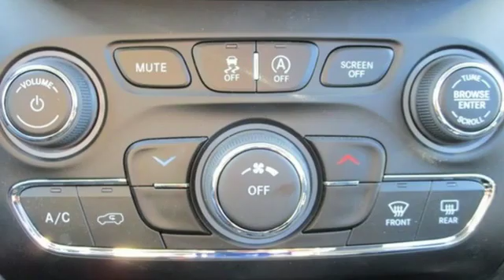New 2019 Jeep Cherokee Lansing IL Hammond, IL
Year: 2019
Make: Jeep
Model: Cherokee
Trim: Latitude
Engine: 2.4L I4
Transmission: 9-Speed 948TE Automatic
Color: Black
Interior: Black
Stock #: J190049
VIN: 1C4PJLCB0KD187424
2019 Jeep Cherokee Latitude FWD Diamond Black 2.4L I4 17" x 7" Painted Aluminum Wheels, Brake assist, Deep Tint Sunscreen Glass, Electronic Stability Control, Four wheel independent suspension, Heated door mirrors, Panic alarm, Popular Appearance Group, Quick Order Package 2BJ, Radio data system, Radio: Uconnect 4 w/7" Display, Remote keyless entry, Roof rack: rails only, Speed control, Speed-sensing steering, Split folding rear seat, Stop-Start Multiple VSM System.br9-Speed 948TE Automaticbr$3,687 off MSRP! 22/31 City/Highway MPG 22/31 City/Highway MPGbrbrNapleton's River Oaks Chrysler Jeep Ram Dodge conveniently located off 80-94 Torrence Ave North Exit. 17225 Torrence Ave Lansing, Ill 60438. Price excludes tax, title, license, doc fee and dealer installed accessories. Price includes: $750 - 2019 Retail Non-Prime Bonus Cash **CK1V (excl SW). Exp. 01/02/2019, $2,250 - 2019 Retail Consumer Cash **CK1 (excl WE). Exp. 01/02/2019, $500 - Chrysler Capital 2019 Bonus Cash MWCK5. Exp. 01/02/2019, $500 - Midwest BC CCAP Retail Bonus Cash MWCKG. Exp. 01/02/2019, $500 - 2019 Big Finish Retail Bonus Cash 38CK9. Exp. 01/02/2019

Make this Lansing Chrysler Dodge Jeep RAM dealer your one-stop shop for all your Chrysler Jeep Dodge RAM needs in or around Highland, Orland Park, and River Oaks, IL. From all of us at Napleton's River Oaks Chrysler Dodge Jeep RAM,
We look forward to serving you soon!
Address:
17225 Torrence Avenue
Lansing IL Hammond, IL 60438